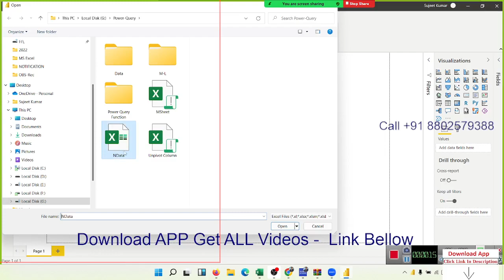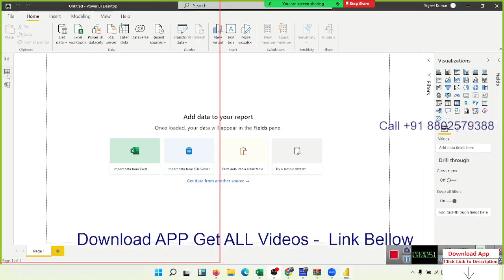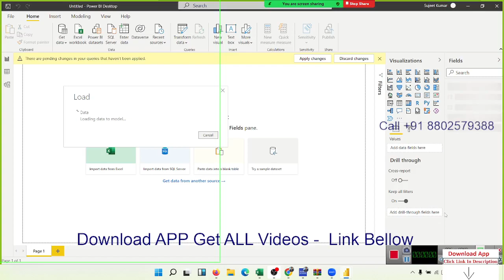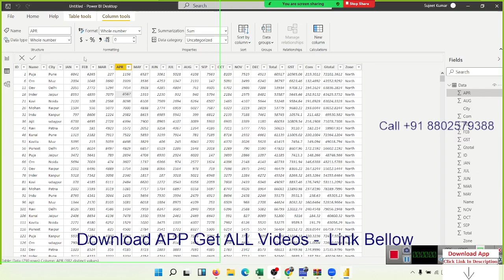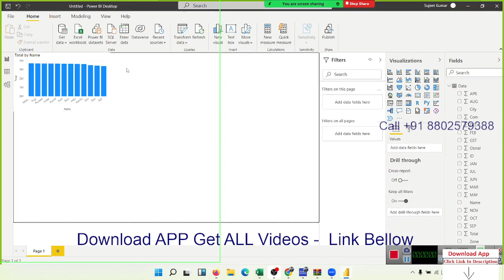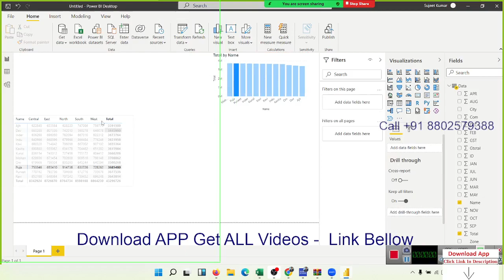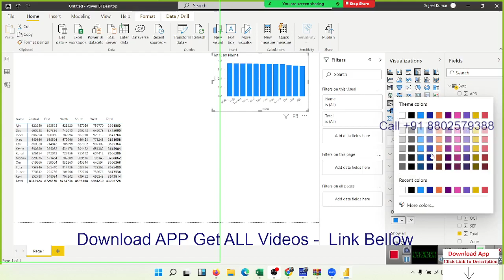Power BI Report Automation in Hindi